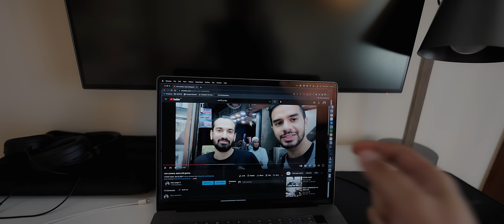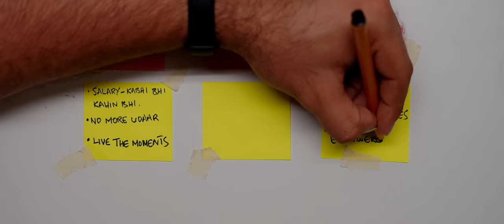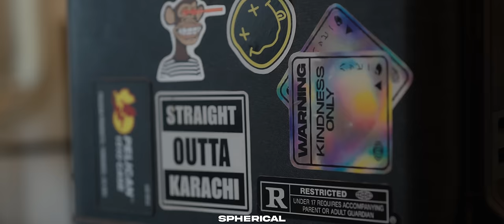Meri Secret Diet aur Meri Secret Lens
Kya apnay socha hai agar aap kaam har din kartay hain tou salary sirf ek din kyo milti hai?

Ye problem solve ki ABHI nay. ABHI ek aisi sahoolat hai jis say employees apni kamayi hui salary maheenay kay kisi bhi din access karsaktay hain bina kisi pareshaani kay!

Ask your company's CEO or HR to get ABHI onboard today and join the financially empowered club! and fill out the form.